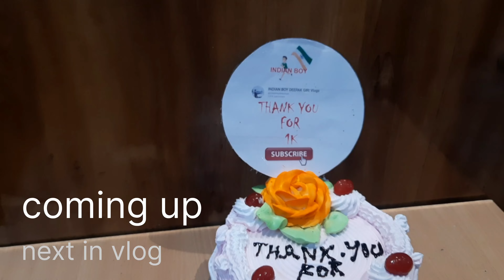1k subscriber celebration || 1k subscriber hone ke bad bahut khusi|| thanks to all my youtube family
1k subscriber celebration || 1k subscriber hone ke bad bahut khusi mili || thanks to all my youtube family members 😀 ❤️
ab 1k subscriber ke bad ye 6 earning feature milte hai
biggest good news
30lakh monthly income
try not to laugh
finally sadi hogai